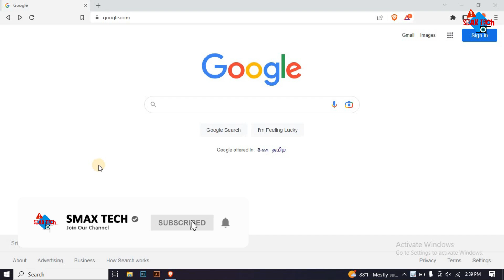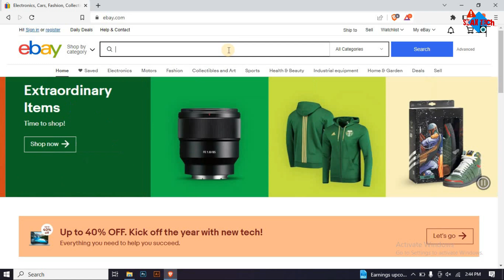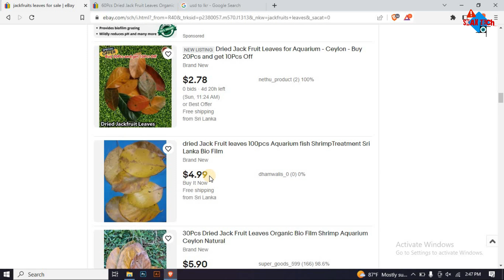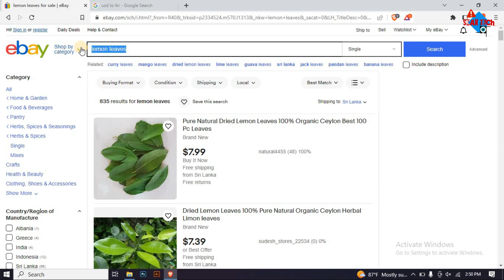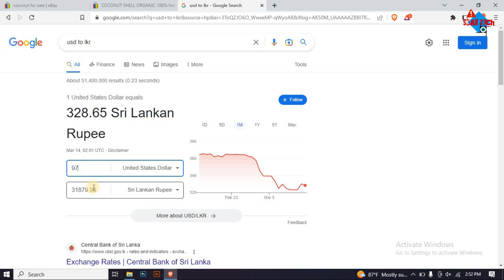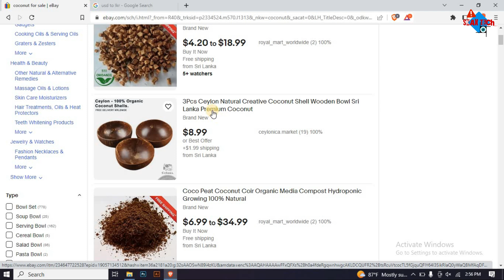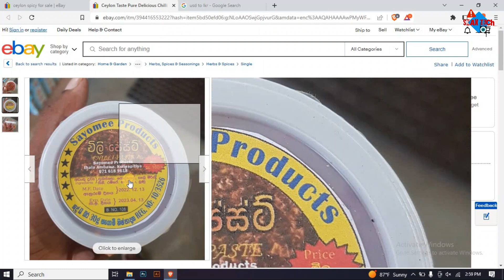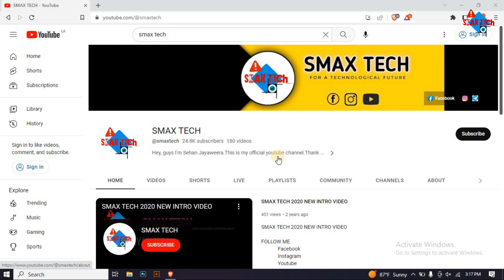Ebay Directshipping sinhala 2023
Goodbye